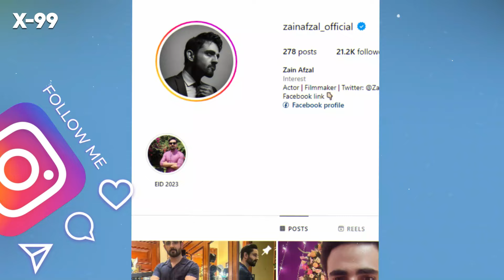Zain Afzal Luxury Lifestyle 2024, Biography, Interview, Wife, Income, Drama | Rah e Junoon | Shiddat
Rah e Junoon - Episode 25 Promo - Tomorrow At 8:00 PM On HUMTV [ Danish Taimoor & Komal Meer ]

Shiddat Ep 26 [Eng Sub] Muneeb Butt - Anmol Baloch - Digitally Presented by Cerelac - 30th April 24

Namra Shahid Luxury Lifestyle 2024, Biography, Interview, Husband, Drama | Shiddat Drama

This video is made under personal choice of Interest. If you have any suggestions for this video,
please put them in the comments below.

Your Search

pakistani dramas
danish taimoor serial pakistani
danish taimoor dramas
danish taimoor attitude drama
danish taimoor attitude scene
danish taimoor rahe junoon drama
raah e junoon 24 ep
raah e junoon ep 24
raah e junoon ep 25
raah e junoon ep 26
raah e junoon ep 27
danish taimoor drama
rah e junoon 24 ep
ep 24 rah e junoon
ihram e junoon
ehraam e junoon
pakistani drama
rah e junoon episode 24
rahe junoon
hum tv
rah e junoon 24
shiddat 26
shiddat 26 promo
shiddat 27 promo
shiddat 26 episode
shiddat 29 episode full
shiddat 27 episode full
shiddat 27 episode
shiddat 28 episode
shiddat 29 teaser
shiddat 28 episode promo
shiddat 27 epi
shiddat 26 ep
shiddat 26 episode teaser
shiddat 26 mein kis
shiddat 26 next episode
shiddat 26 pro
shiddat 26 ka promo
shiddat 26 trailer
X-99